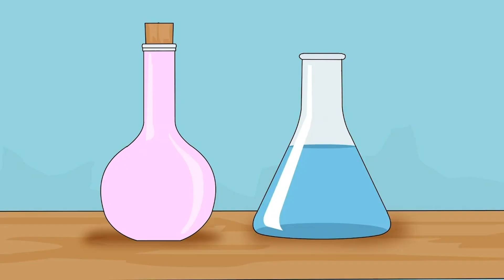President Trump Delivers Important Speech, Media Immediately Attacks Him, Big Hearings in MI | Ep 98